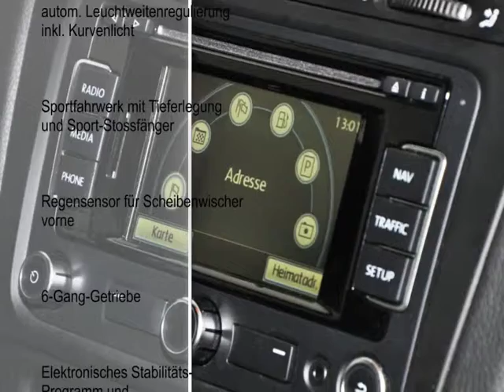VW Golf 2.0 TDI GT - V-8070 - AUTOHAUS SCHIESS AG - OCCASION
AUTOHAUS Schiess AG verkauft konstant 600 Autos auf zwei grosszügigen Verkaufsplätzen. Occasionen sowie Neuwagen werden zu besten Qualitäten und zu niedrigen Preisen angeboten. Die günstigen Preise für Neuwagen verdanken wir dem Direktimport und dem tiefen Eurokurs!

Ergreifen Sie Ihre Chance einen Import Neuwagen zum Schleuderpreis zu erhalten nur bei AUTOHAUS Schiess in Hegnau bei Volketswil.

AUTOHAUS SCHIESS Ihr zuverlässiger Partner im Bereich Import Neuwagen, Occasionen, Leasing und Auto-Ankauf.